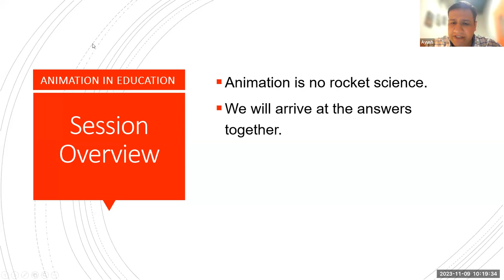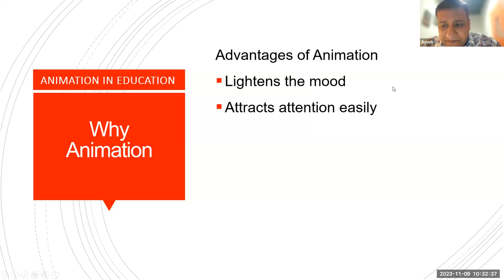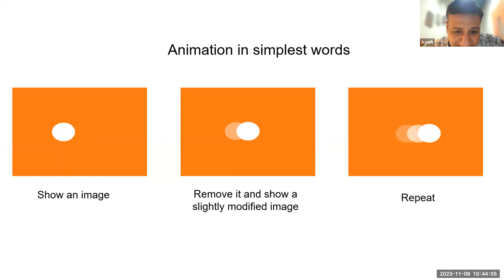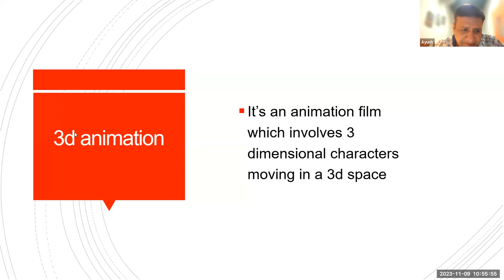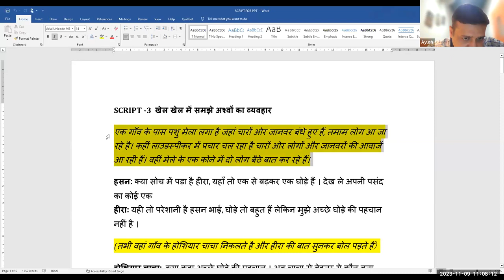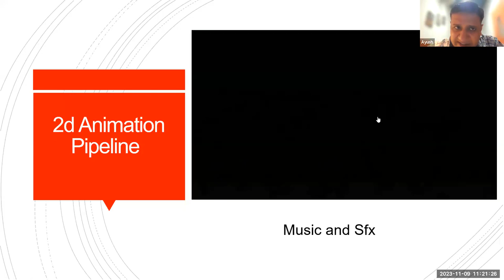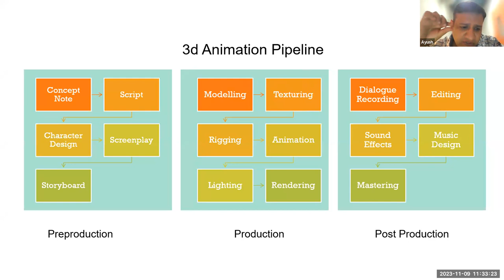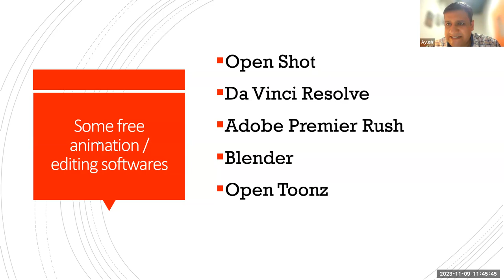Animation Resources Concept, Purpose, Types and Development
Online training on Animation Resources   Concept, Purpose, Types and Development